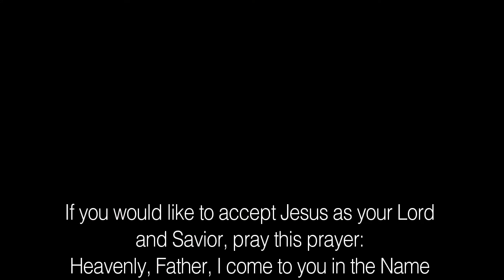Willing and Obedient - Trusting the Lord - Part 2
Being obedient has nothing to do with justification. The finished works of Jesus does that, so why is obedience so important. Obedience puts you in the path to get the blessings God has already prepared in advance for you. In this teaching, Pastor Melissa teaches on trusting the Lord.  When we trust, we obey.  When we doubt, we disobey.